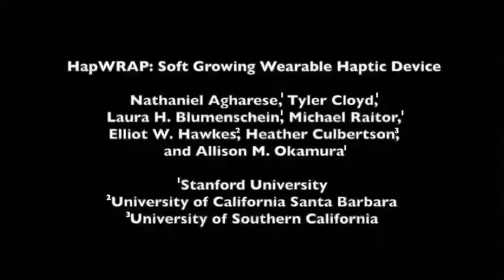HapWRAP: Soft Growing Wearable Haptic Device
Video by Nathaniel Agharese and Tyler Cloyd to accompany the paper: Nathaniel Agharese, Tyler Cloyd, Laura H. Blumenschein,
Michael Raitor, Elliot W. Hawkes, Heather Culbertson, and Allison M. Okamura. HapWRAP: Soft Growing Wearable Haptic Device. In IEEE International Conference on Robotics and Automation, 2018.